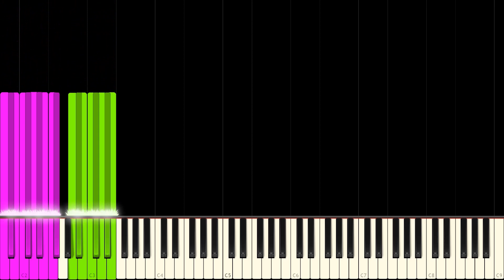RUSH 𝑒 ^ 𝒾𝝅 but it's actually PLAYABLE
Credits to:
@SheetMusicBoss for RUSH E 3
@LukeDaFox for the original RUSH 𝑒 ^ 𝒾𝝅